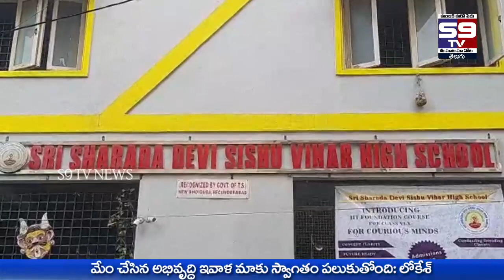07-04- 2023 Night Bulletin // S9 tv News